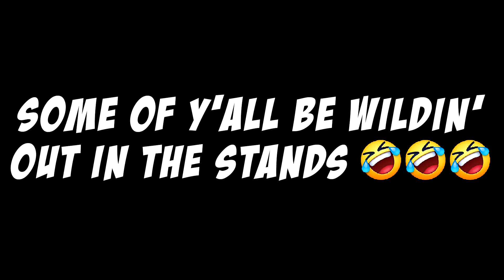Some of y'all be wildin' out in the stands 🤣🤣🤣 (Short)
I recently discovered that I could enhance my enjoyment of crazy video clips, by superimposing myself into them! In this installment, I inject myself into a sports fan experience...